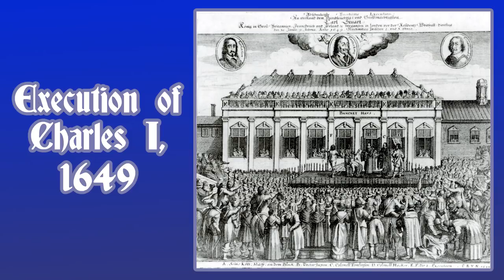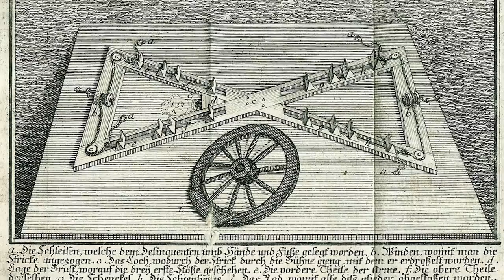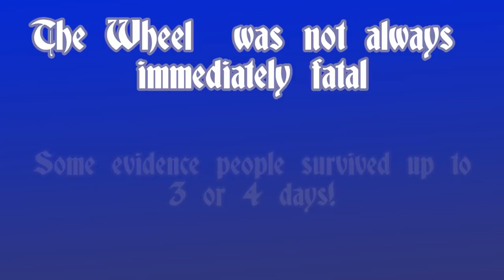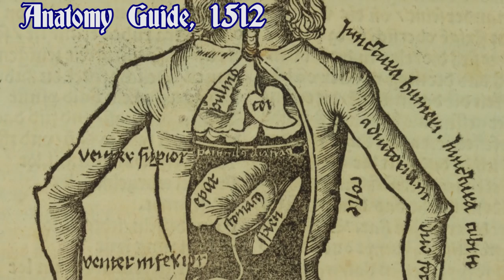The Life of a Renaissance Executioner - Franz Schmidt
For 45 years Franz Schmidt worked as an executioner for the city of Nuremberg and fascinatingly for us he left a diary detailing the life of a renaissance executioner.

The information in this video comes from the book The Faithful Executioner. It's a great read and not only translates Franz's diary but puts it in its historical context.

- The Faithful Executioner